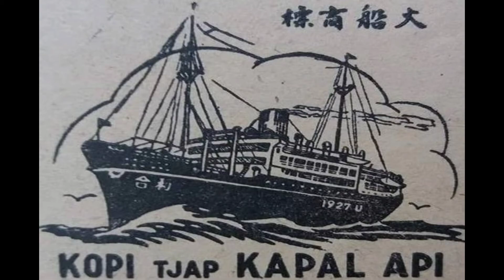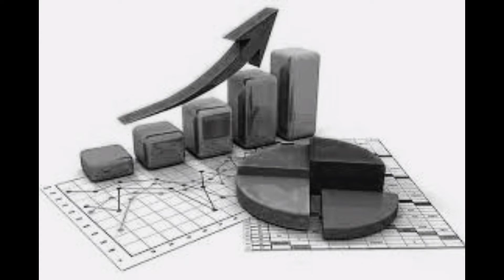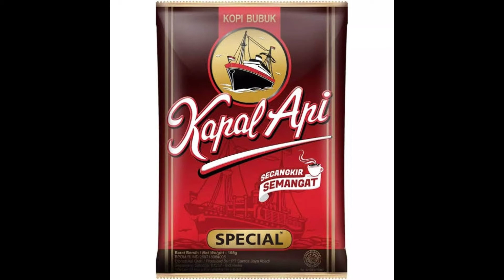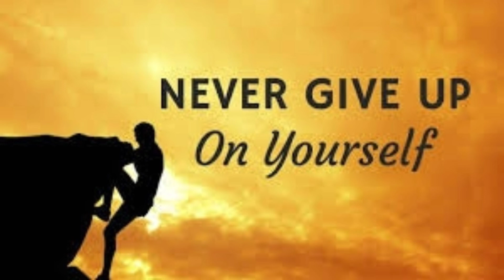kisah dibalik kesuksesan kopi Kapal Api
kopi kapal api adalah kopi legendaris di indonesia,kopi ini sudah berumur 101 tahun kisah kesuksesan kopi kapal api di mulai pada tahun 1920 di pelabuhan tanjung perak surabaya...